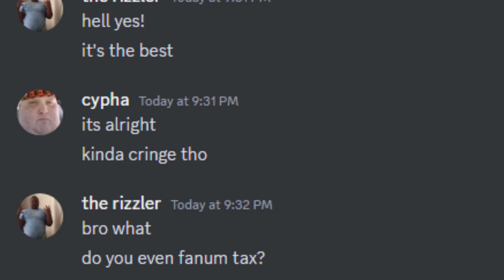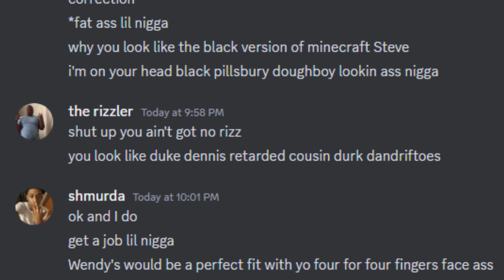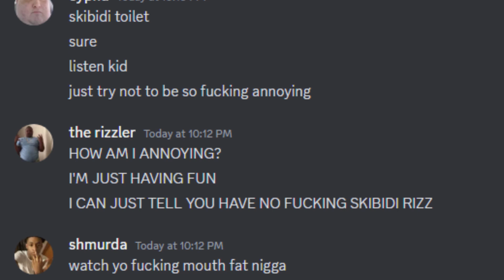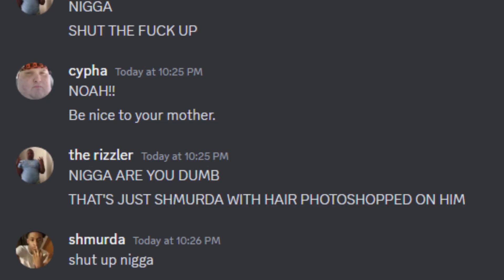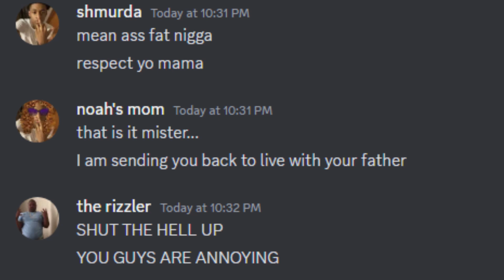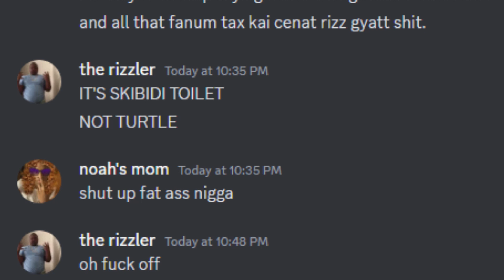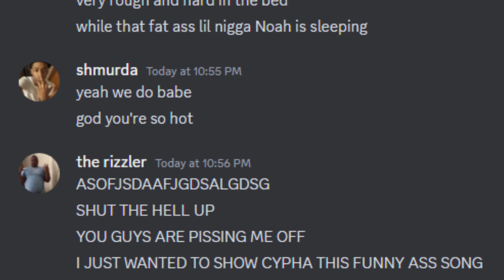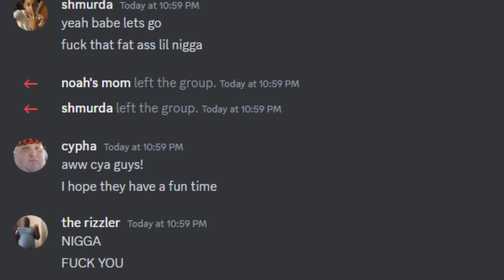Trolling the CRINGIEST Gen Alpha Kid EVER on Discord